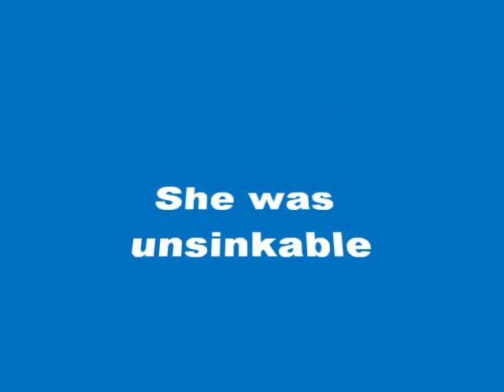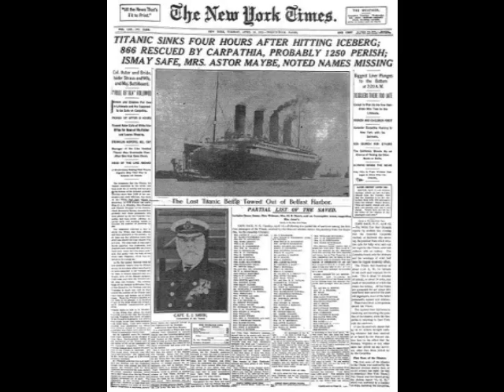Titanic the Ship of Dreams